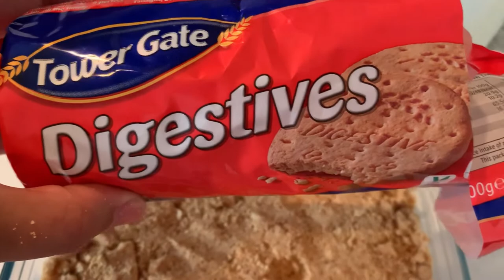Pineapple Delight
Hello friends, my name is Ghaxal and I am from Pakistan. I will be posting every week my vlogs and other interesting things. I want to cook some of the best recipes which will be healthy for you and your family. You get to know a lot about me, my life in the UK and experience. Join me as I take you on a journey through the streets of UK, London and further afield. You'll find my channel crammed full of vlogs, reviews and some of my fantastic recipes!
🔸A DAY OUT AT BLACKPOOL BEACH UK | BLACKPOOL WALKING TOUR 2022 | BLACKPOOL BEACH WALKING TOUR BY GHAXAL.
🔸GLASGOW | THE CITY STREETS Of GLASGOW | WHAT YOU NEED TO SEE IN GLASGOW CITY | GLASGOW WALKING TOUR

I will try to provide you with videos on health, beauty, cooking and everything which is needed in our daily life.